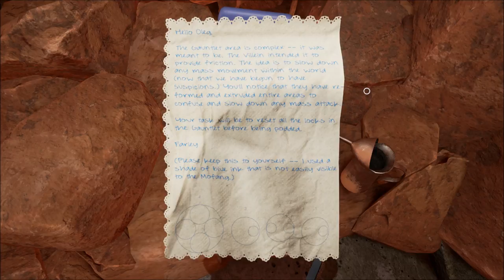Let's Play Obduction (Blind), Part 20: Bridges and Seeds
(Part 2 of 2) Now it starts to get complicated, as we have multiple seeds, which swap out different portions of the area that they're in.